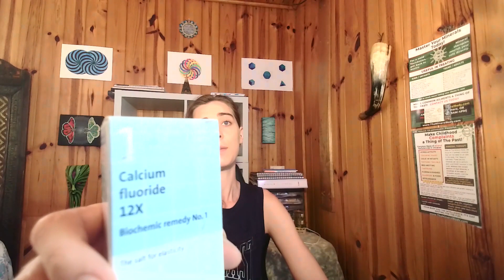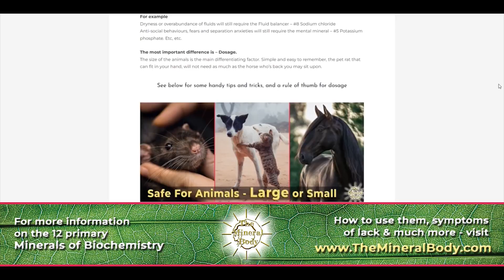How to take the Biochemic Minerals, Cell-salts or Tissue-salts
A very basic live demo on how to take the Biochemic minerals for highest effectiveness.
Combining different minerals at once in the mouth can result in the body having to expend energy to pull them apart again - reducing the uptake and efficiency slightly - this is why we preferer to take them separately.

The Mineral Body Q & A - episode 3 - How to take the Biochemic Minerals, Cell-salts or Tissue-salts

For more information please see TheMineralBody.com

- Miracle2 the household soap replacement that nourishes and detoxes the skin.

- NANO SOMA the plant derived policosanol known to boost Vitamin-C levels